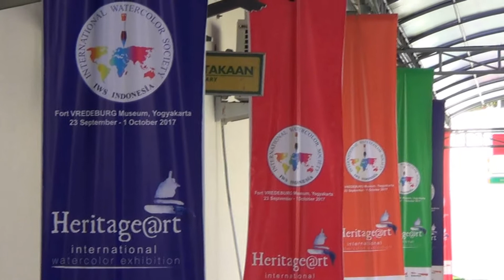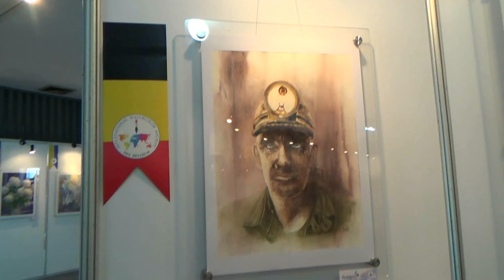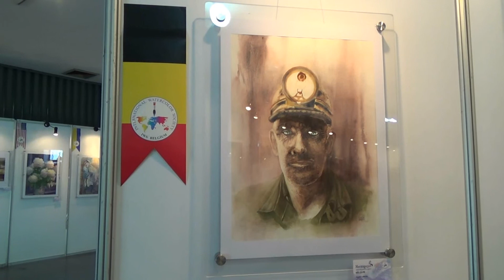HERITAGE INTERNATIONAL WATERCOLOUR EXHIBITION Di Vredeburg Jogja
Karya seni adalah universal. Salah satunya Lukis Cat Air yang dilakukan sejumlah seniman dari berbagai negara. Mereka menggelar HERITAGE INTERNATIONAL WATERCOLOUR EXHIBITION atau PAMERAN LUKISAN CAT AIR di benteng Vredeburg Jogakarta.

Para Seniman yang tergabung dalam International Watercolur Society (IWS) ini datang dari negara 43 negara seperti Turki, Vietnam, Kanada, Tiongkok, India dan Malaysia serta Eropa.

Pameran karya lukis cat air ini merupakan seni yang jujur dan membawa pesan perdamaian bagi seluruh dunia..